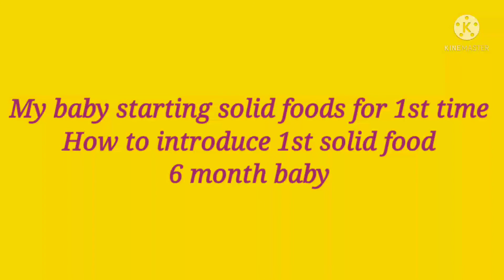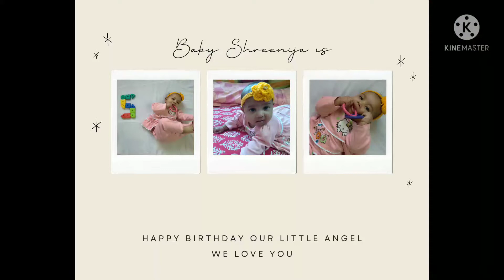How to introduce solid food for your baby#1st solid food for 6 month baby#how to start solid#newborn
How to introduce solid food for your baby 1st solid food for 6 month baby how to start solid